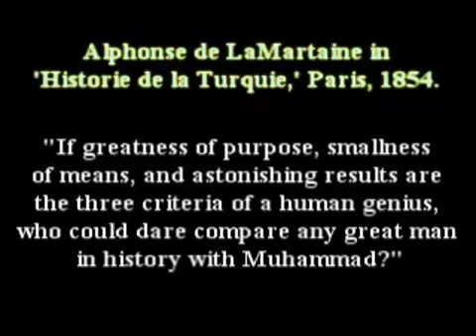Mohammed - The Best Man Ever Lived in this World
This is the Speech or Islamic Bayan delivered by "Sheikh Khalid Yasin" and expressed the deep love with the Greatest Man in the History of mankind "Prophet Muhammad" Peace be upon 'Him' and told about the Kindness, the Great Character, Shyness, Fear of God, Love for the People of Allah and Humbleness in this lecture!!! "SubhanAllah Azzawajal"!!!